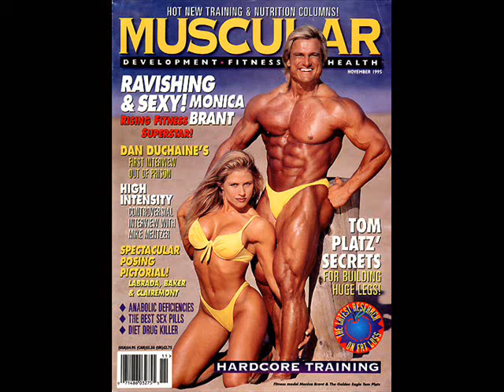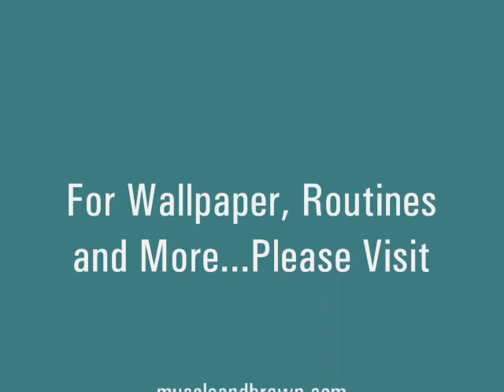Tom Platz, A Photo Tribute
Please visit Muscle and Brawn for free articles, wallpaper, routines and more.